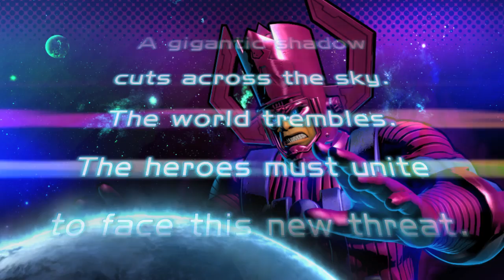Ultimate Marvel vs. Capcom 3 Heroes and Heralds Mode Trailer (HD)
Heroes and Heralds, available as free DLC post-launch, is a new single player and multiplayer, team-based mode in Ultimate Marvel vs. Capcom 3 where you unlock brand-new abilities with upgrade cards, customize your favorite character with new powers and compete in groups as either Heroes defending Earth from Galactus or as one of Galactus' Heralds.